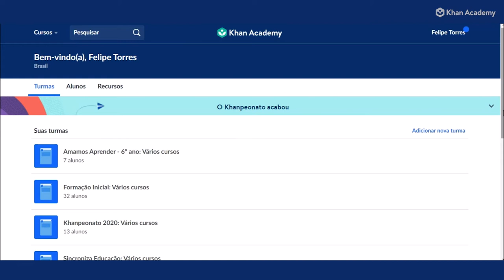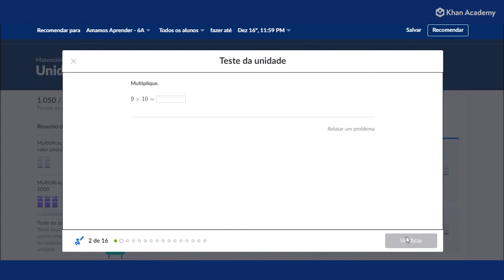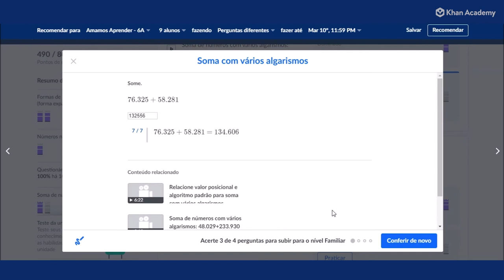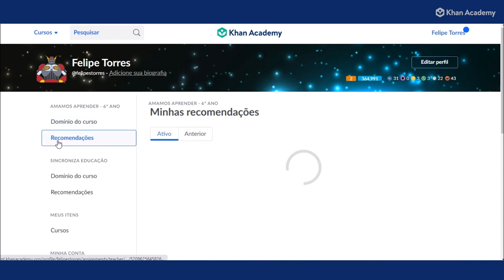O conteúdo da Khan Academy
Confira os cursos que oferecemos na Khan Academy.